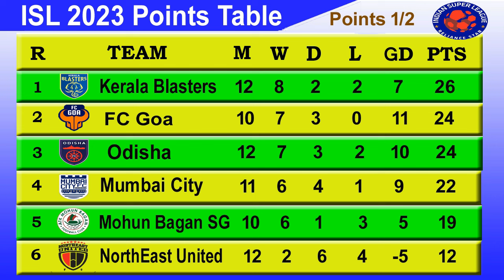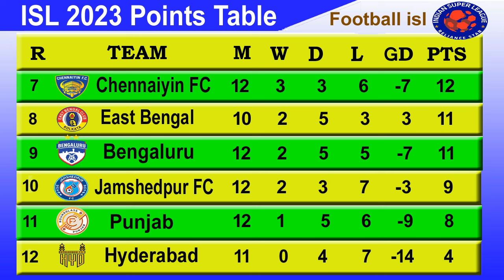ISL 2023 Points Table today 30th Dec 2023 || 2023–24 Hero Indian Super League Points Table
ISL 2023 Points Table today 30th Dec 2023 || 2023–24 Hero Indian Super League Points Table last update 30/12/2023.